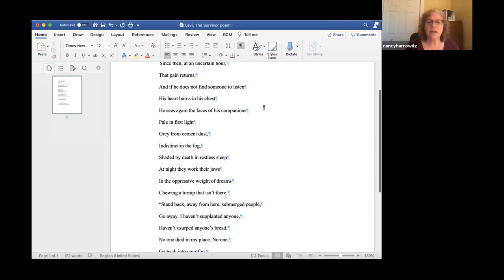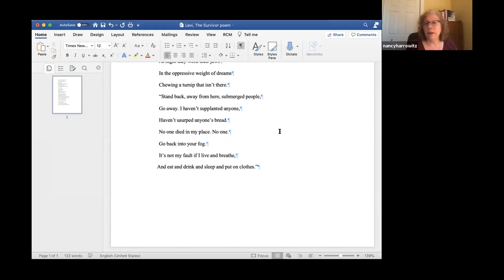Italian Jewish Authors – Professor Nancy Harrowitz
Professor Harrowitz discusses the two best known Italian Jewish authors, Primo Levi and Giorgio Bassani. Levi was known for his insightful and philosophical approach to the Holocaust.  A survivor, it became his life’s work to inform others of the dangers of Nazism and totalitarianism, and his memoir of the time he spent in the concentration camp, Survival in Auschwitz, is one of the two best known works on the Shoah. Giorgio Bassani, author of The Garden of the Finzi-Contini,  was not a Holocaust survivor, yet his works are also important in their unflinching look at the Fascist regime in Italy and its role in the anti-Semitism that led to deportations. She will also briefly address other Italian Jewish writers, such as Natalia Ginzburg, in order to look at the overall contribution of Italian Jewish authors.

Professor Nancy Harrowitz is Professor of Italian and Jewish studies at Boston University.  Her most recent work includes articles on Primo Levi, Giorgio Bassani, and Carlo Levi, and she published a book in 2017 entitled Primo Levi and the Identity of a Survivor. At Boston University, she teaches courses on modern Italian literature, film and literature produced under fascism, and representations of the Holocaust in literature and film. She directs the new minor in Holocaust, Genocide and Human Rights Studies at Boston University.

This talk was given at Shabbat service on September 6th, 2020 at The City Congregation For Humanistic Judaism in NYC.